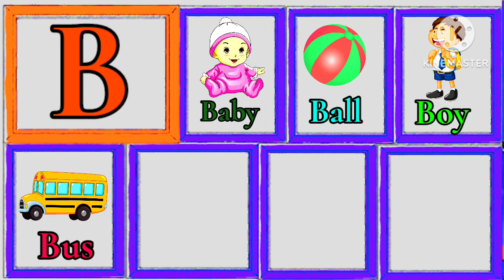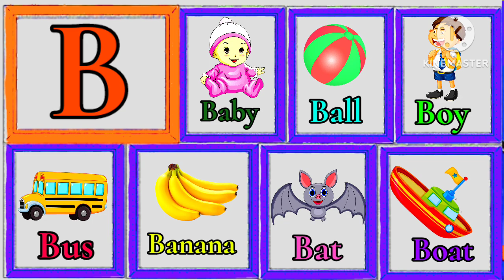ABC Alphabet Words | Learning The Letters and English Vocabulary for Preschool | B for words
B for brilliant
B for banana
B for brinjal
B for bea
B for bat
B for barby